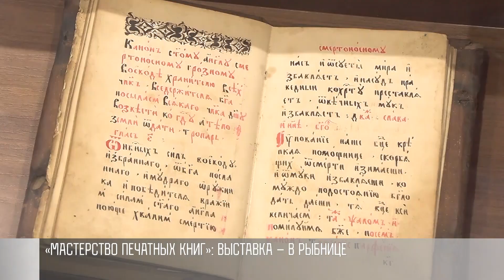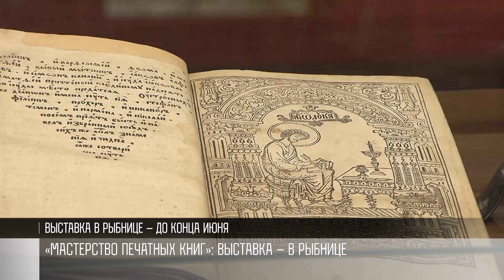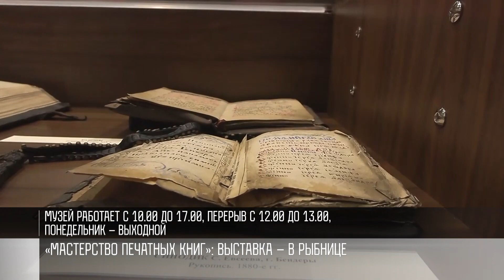«Древнерусская книжница»: выставка в Рыбнице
Старинные рукописи и книги разных эпох. Погрузиться в мир древнерусских изданий можно в краеведческом музее Рыбницы. Выставку привезли из бендерского центра «Древнерусская книжница». И это не только духовная литература старообрядцев.